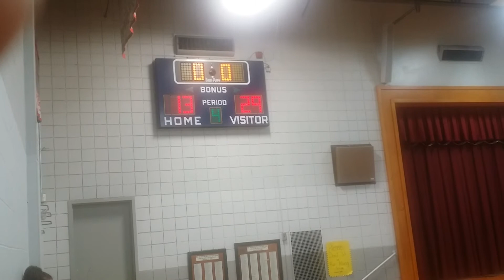StTeresa v.Holy Child 5th grd grls basketball p2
CYO girls Basketball Staten Island, NY